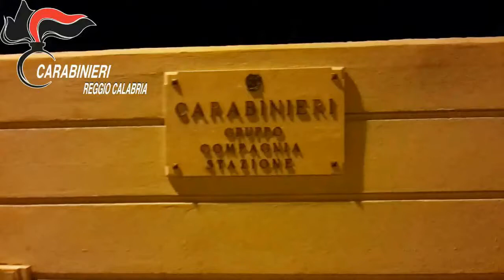La cattura di Morabito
È il nipote di Giuseppe Morabito, di 82 anni, detto "Tiradritto", Domenico Morabito, il latitante arrestato ad Africo Nuovo. Domenico Morabito nel 2011 sfuggì alla cattura, lanciandosi da una finestra della propria abitazione, nell'ambito di un'operazione contro il narcotraffico internazionale di eroina, cocaina ed hashish, tra le regioni della ex Jugoslavia e l'Italia. Il latitante, considerato promotore delle attività illecite dell'organizzazione, è stato condannato nel 2014 dal Tribunale di Locri alla pena di 22 anni di reclusione. Al momento del suo arresto aveva trovato rifugio in una abitazione del centro cittadino di Africo Nuovo, di proprietà di un fratello, attualmente detenuto. All'interno dell'abitazione sono stati trovati strumenti per l'osservazione a distanza, alcuni apparati ricetrasmittenti e materiale utile a camuffare l'identità personale probabilmente utilizzate per gli spostamenti. Alla cattura di Morabito si è giunti a seguito di attività di indagine e lunghi servizi di osservazione e pedinamenti, anche nei confronti dei familiari.